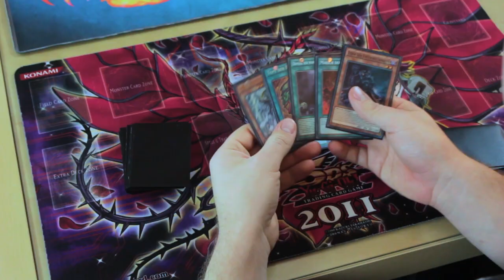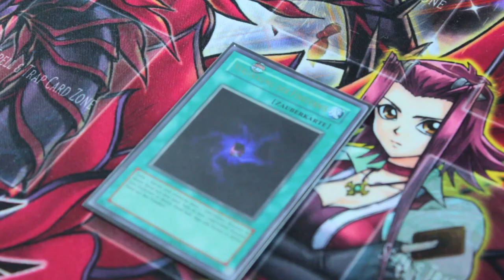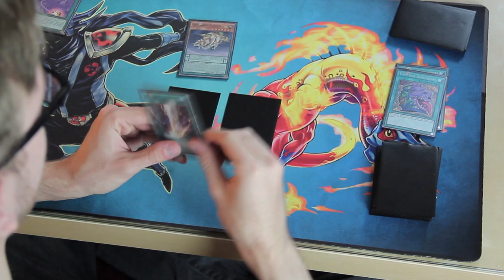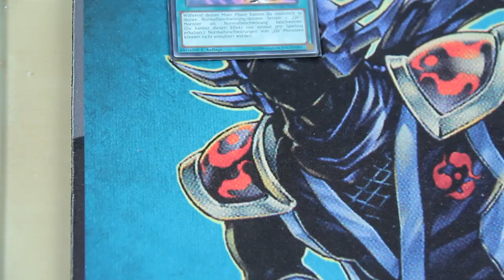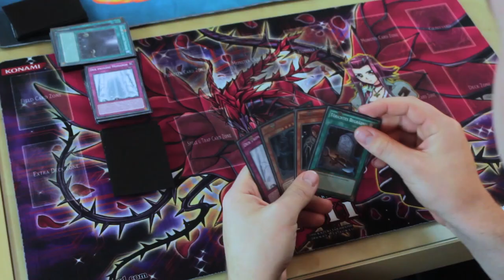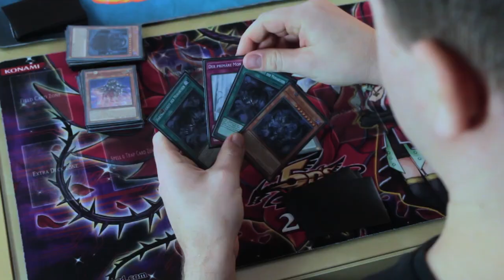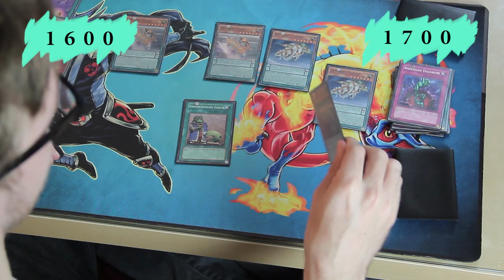DAS PERFEKTE Yu-Gi-Oh! DUELL TEIL 2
Es ist ein fast perfektes Duell geworden. Viel Spaß!

Für alle die sie wollen ;) Die Monarch-Deckliste (muss noch optimiert werden):
3x Erebus der Unterweltmonarch
1x Ether der Himmelsmonarch
3x Kuraz der Lichtmonarch
2x Einbildungsunterweltler
1x Caius der Megamonarch
1x Thestalos der Megamonarch
3x Edea der Himmelsknappe
3x Eidos der Unterweltknappe
2x Schwarzflügel- Gofu der vage Schatten

1x Froststoß der Monarchen
1x Törichtes begräbnis
1x Zwillings -Twister
1x Pantheismus der Monarchen
3x Hartnäckigkeit der Monarchen
1x Sturmkraft der Monarchen
2x Verlockung der Finsternis
1x Kartenverbesserung
1x Marsch der Monarchen
3x Topf der Begierden
3x Rückkehr der Monarchen
3x Domäne der wahren Monarchen

1x Ernste Warnung
3x Der primäre Monarch
3x Eskalation der Monarchen